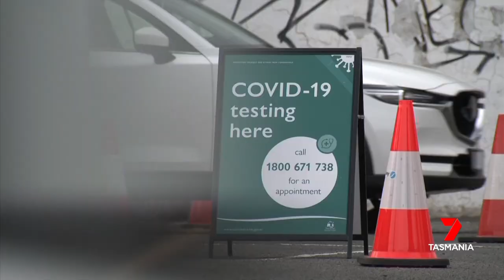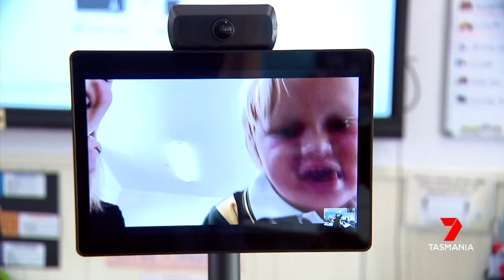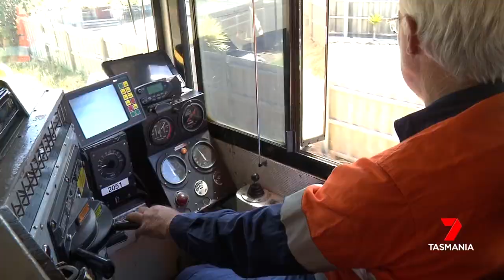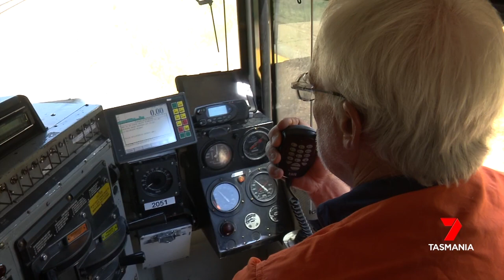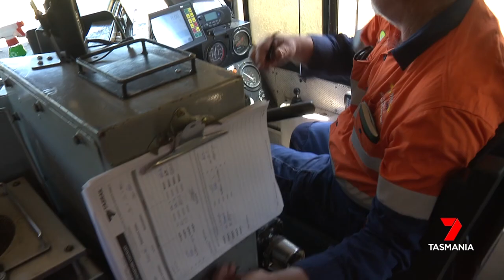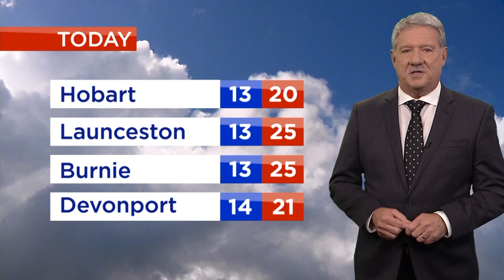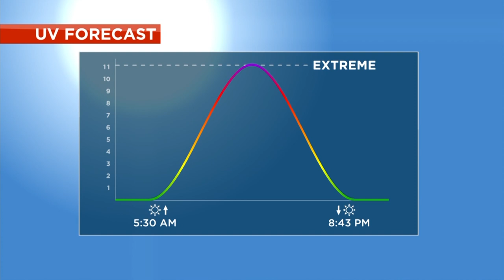Nightly News - Wednesday 15th December 2021